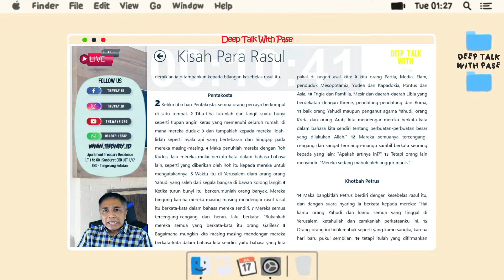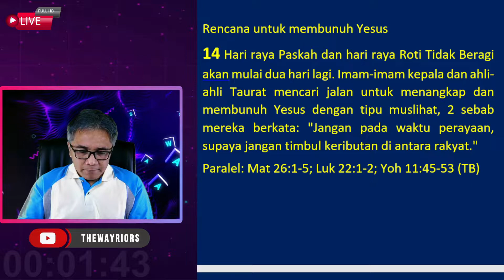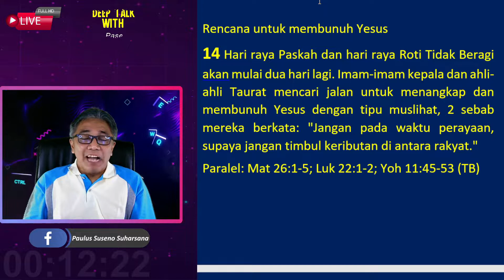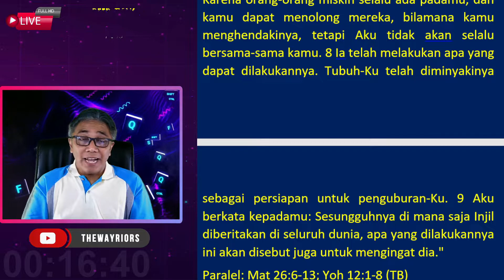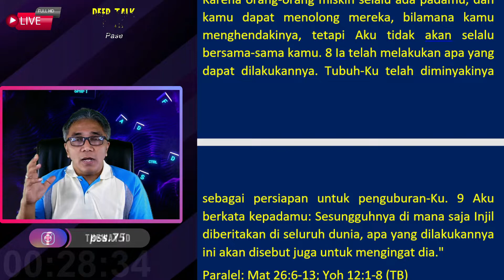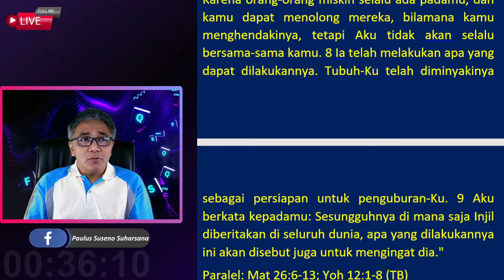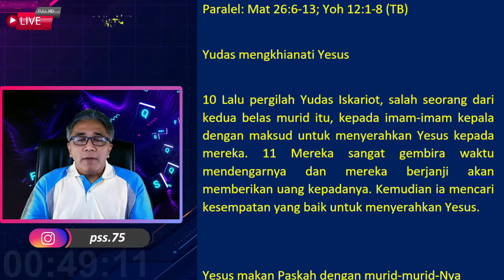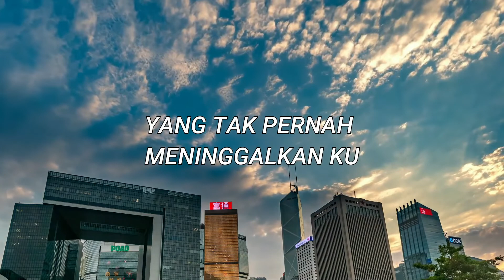"RENCANA PEMBUNUHAN YESUS" | DEEP TALK WITH PASE day190 MARKUS 14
Shalom,

Yuk kita bertumbuh bersama dalam iman yang benar dalam program terbaru kami "Deep Talk With Pase"

Hadir menemani setiap malam pukul 19.15 WIB

Yang rindu dan terbeban mendukung pelayanan digital thewayriors ini lewat donasi bisa disalurkan lewat no rek bca 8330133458 a/n paulus suseno suharsana.

Juga bisa lebih terhubung lagi dengan komunitas thewayriors lewat aplikasi jki theway yang bisa di download di playstore

Atau bisa menghubungi sekretariat kami di no

WA : 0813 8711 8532 (WA chat only)

Join us
Treepark Apartement